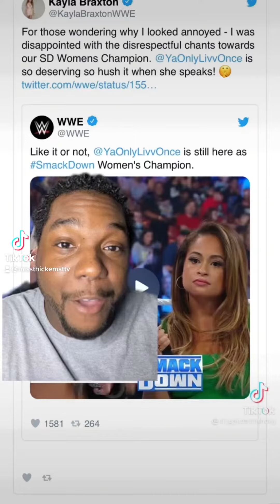Why Liv Morgan was boo’d on Smackdown